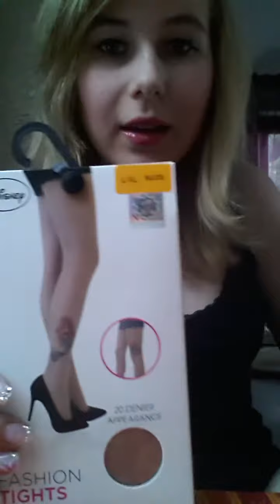Primark Haul / April 2014 ♥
Hey meine Süßen :) Ich war mal wieder beim Primark ein bisschen shoppen :) wenn ihr mal z.B. nen TMI Tag oder so wollt dann schreibt's in die Kommentare :) ♥